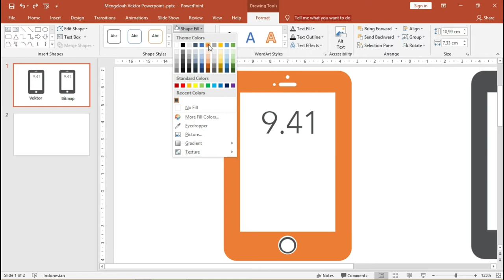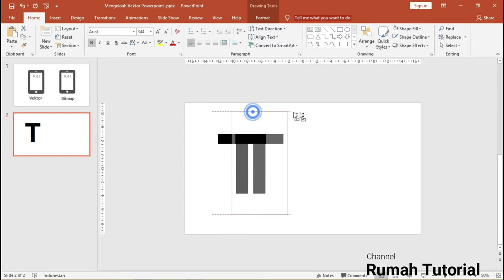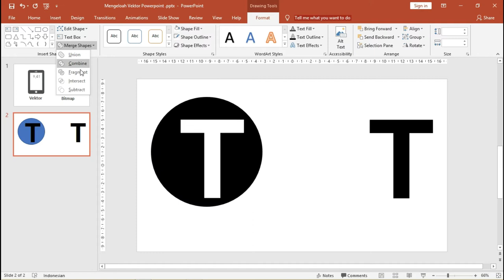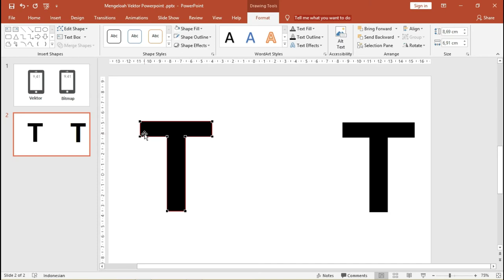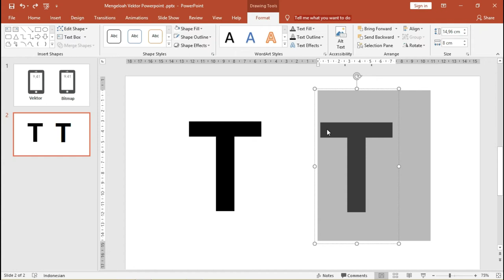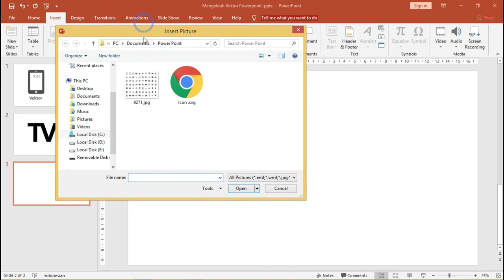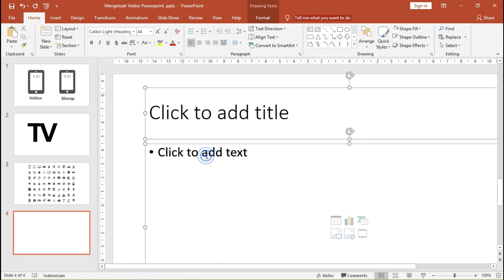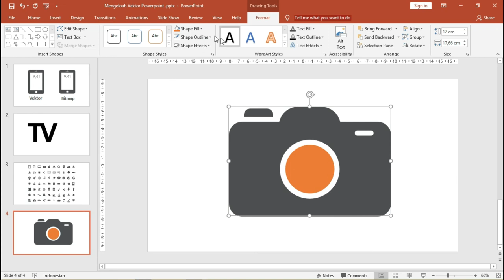PowerPoint Pemula 05/50 : Cara Membuat Icon Vektor PPT Powerpoint Terbaru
Hallo semua stay safe yahh,, kita akan bahas cara memperkecil ukuran file powerpoint. Keadaan yang mengharuskan kita untuk belajar dan beraktivitas dirumah atau sering kita sebut serba online ini,

Membuat kita selalu membutuhkan hal yang serba instan seperti pada aplikasi Powerpoint yang sangat berguna pada karyawaan, dosen atau mahasiswa dan yang lain,

Pasti dikala membuat presentasi dengan PowerPoint ada yang bertanya-tanya atau mengalami bagaimana cara untuk mengurangi ukuran presentasi di PowerPoint.

Dan juga hak ketingalan admin akan memberi tahukan cara mengubah resolusi, menurunkan jumlah karakter dari font yang disematkan.

Juga bagaimana cara mengeksport presentasi menjadi pdf.
berikut tag untuk vidio ini :
1.icon vector powerpoint
2.vektor powerpoint
3.powerpoint vektor matematika
4.powerpoint template vector
5.download gambar vektor powerpoint
6.gambar vektor powerpoint
7.ikon vektor powerpoint
8.powerpoint vektor fisika
9.powerpoint vektor formel
10.powerpoint vektor schreiben
11.cara desain di power point
12.cara memasukan gambar png ke powerpoint
13.cara memasukan icon vector ke powerpoint
14.cara memasukkan vektor ke ppt
15.cara membuat lambang vektor di power point
16.cara membuka file eps di powerpoint
17.cara menggunakan freepik untuk ppt